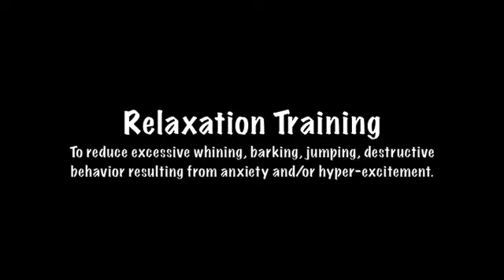Maltese Puppy: Crate Training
About this video: Mia is a 10 week old Maltese that would cry excessively when confined to the kitchen. It was so severe that her owner considered putting her on medication. Training helped her become calm and confident when left alone.

If you find this video helpful you might also like -

If you want more structured training, take a look at my online classes

Curious to know what's the one thing you would love to teach your puppy?

Remember that every moment has the potential to be a fresh beginning.
Alyssa Rose